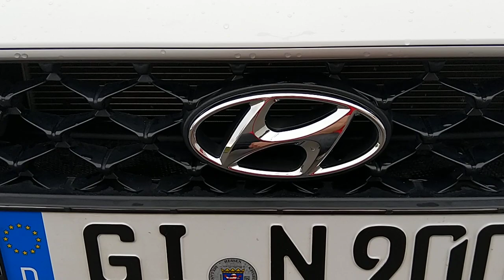Hyundai i30N | Kleine optische Änderungen an der Front mit Folie.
Kurzes Video über kleine Veränderungen an der Front.  Rote Folierungen an Scheinwerfer, Stoßfänger und N-Emblem. Ich weiß, ist nicht jedermanns Sache. ;-) In der Zwischenzeit habe ich die rote Folie an den Scheinwerfern gegen eine schwarze ausgetauscht. Muss zugeben, dass es besser aussieht! Bin da flexibel und probiere halt mal was anderes aus. :-)

Wer meine Videos etwas unterstützen möchte kann dies gerne tun. Ich würde mich sehr freuen, wenn der eine oder andere einmalig oder monatlich mit einem kleinen Beitrag meinen Kanal ein wenig fördert. Vielen Dank schon mal im voraus dafür!